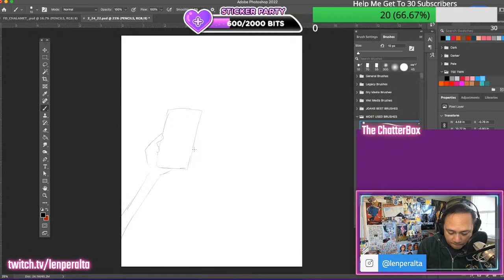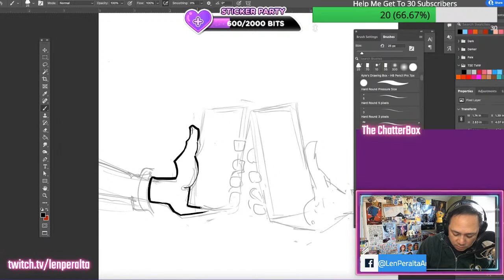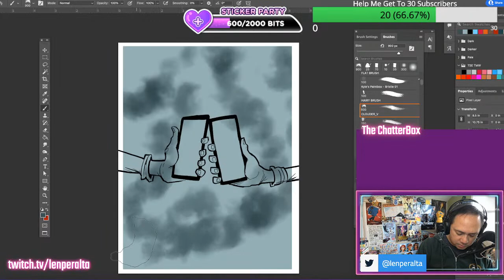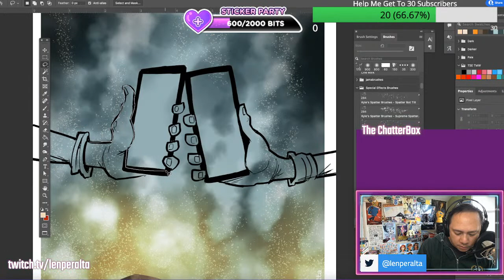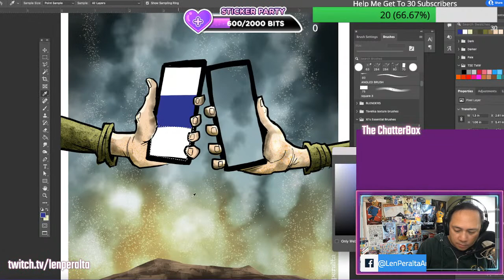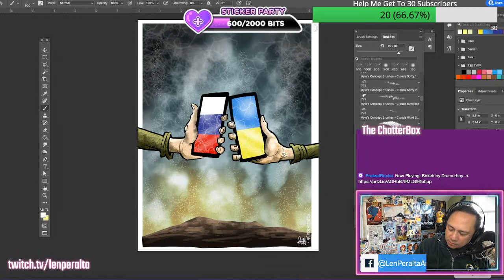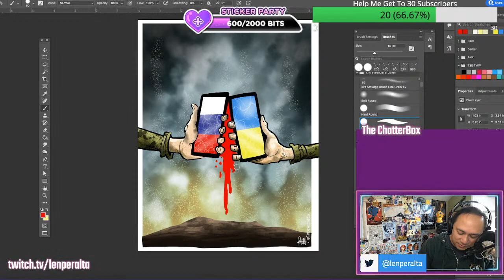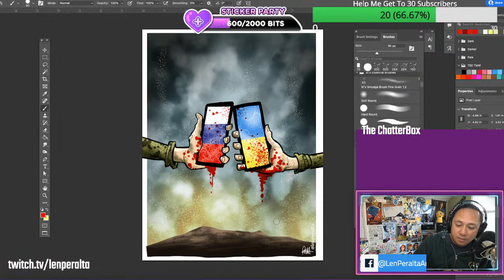Drawing DTNS 2/24/22